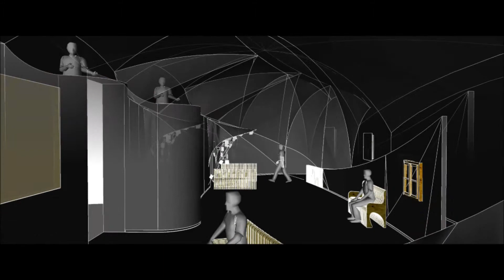Light a bulb in Venice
My proposition for the 2012 Architecture Biennale in Venice// The Romanian Pavilion